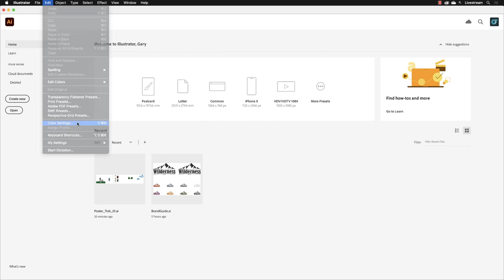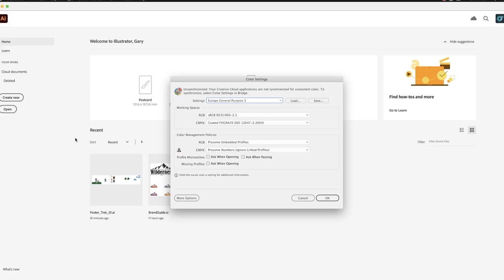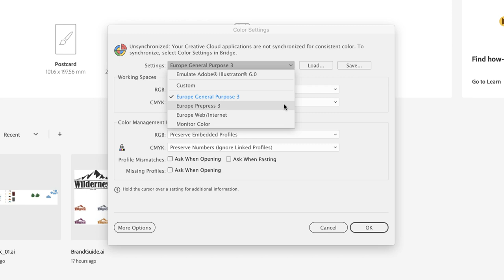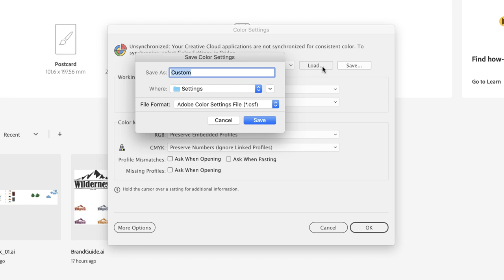Setup Essential Colour Management in Illustrator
Learn ‘hands-on’ how to create eye-catching vector graphics like illustrations, logos, and infographics with your host Gary Bradley, an Adobe Certified Expert & Adobe Certified Instructor with over 25 years of industry experience.